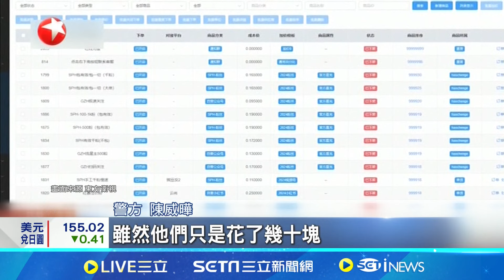衝"流量"明碼標價! 中水軍按讚增粉涉詐欺 打假網紅吃鱉反被告 水軍評論真假陷羅生門│記者 黃瓊慧│國際焦點20241121│三立新聞台